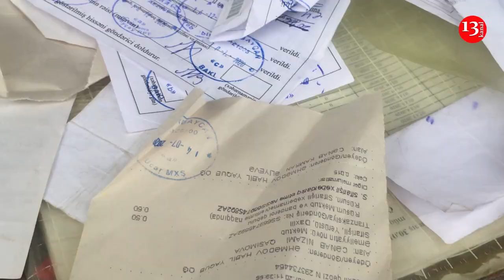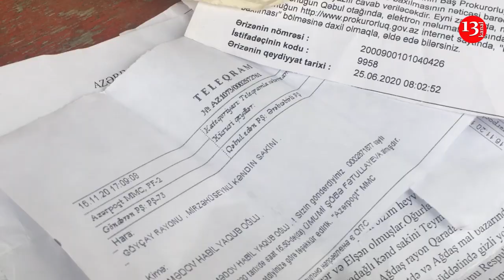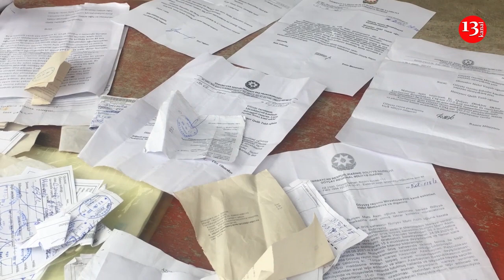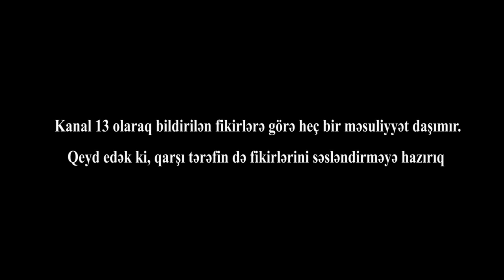"Hansı deputatın, məmurun BALASI DÖYÜŞƏ GETDİ? İŞİNİZ MİLLƏTİ AYAQ ALTINA ..."-Göyçaydan ŞİKAYƏT